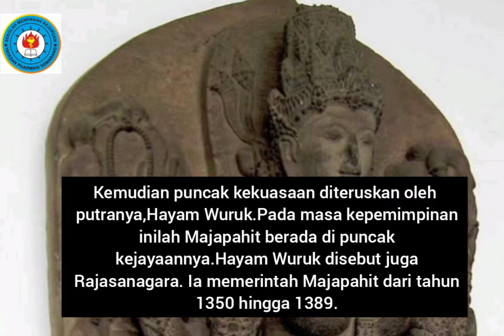Kisah kerajaan Majapahit